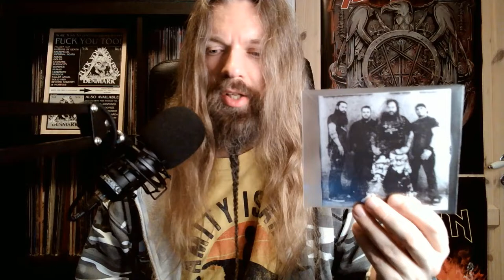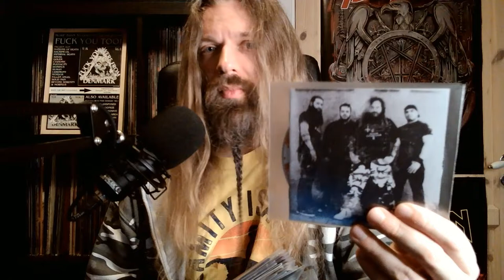First Impressions 29: Betrayed! | thrash metal, death metal, groove metal, heavy metal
Here's another batch of first impressions. Some of the featured artists are Betrayel, Centinex, and Blaze Bayley as well as Cavalera Conspiracy. The music in the introduction and the outro is taken from Gtommthurs' 'Repent'.

Chapters:
0:00 Introduction
0:45 The CDs
13:44 Thanks for watching